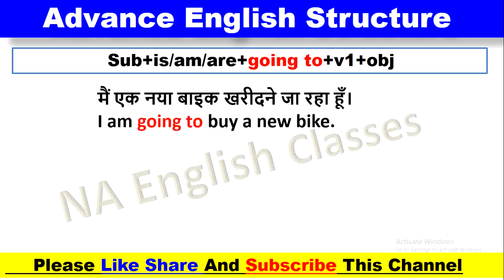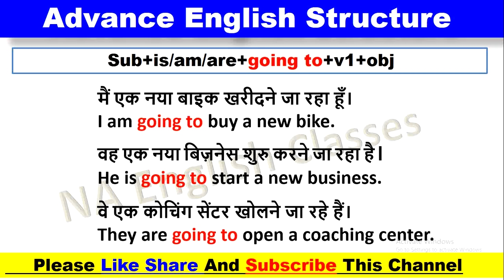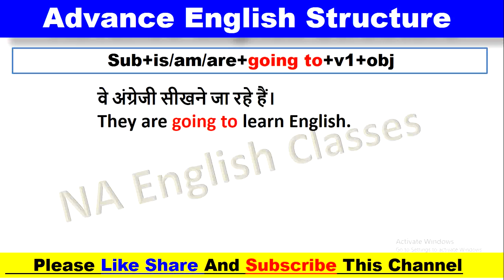Going to ने जा रहा हूँ/ने जा रहा है/ने जा रहा हूँ। | Advance Spoken English Structure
Going to
use of going to
Going to  ka prayog